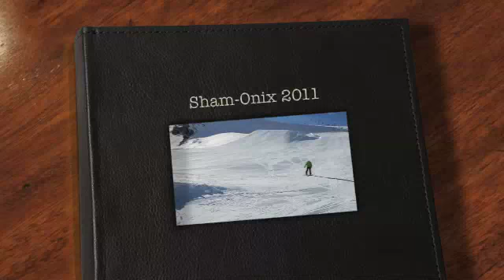Chamonix 2011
Chamonix skiing